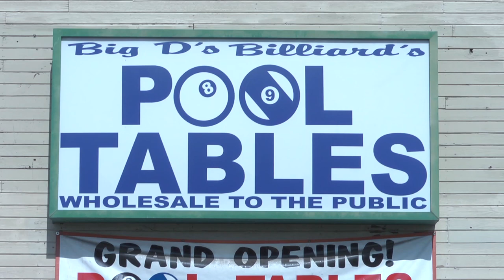Big Ds Billiards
Big Ds Billiards store commercial